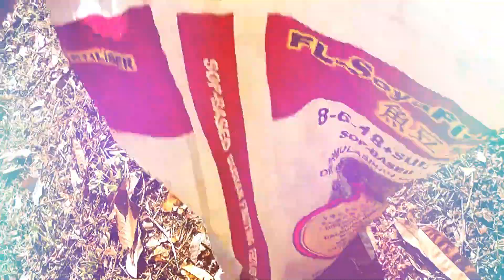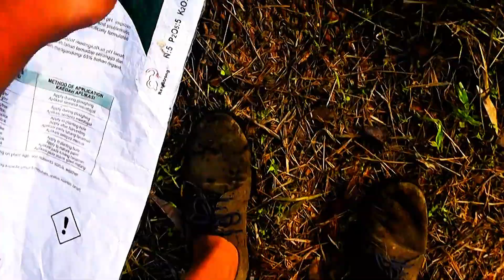CARI DURIAN DEKAT KEBUN